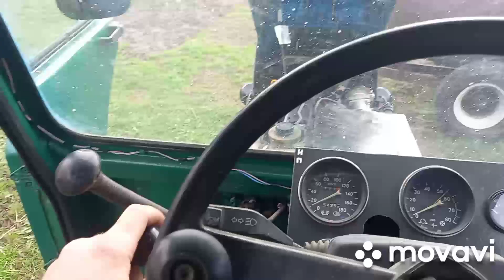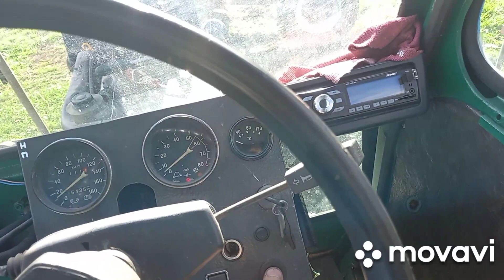не отбивает рычаг на распределителе р80, что делаем....